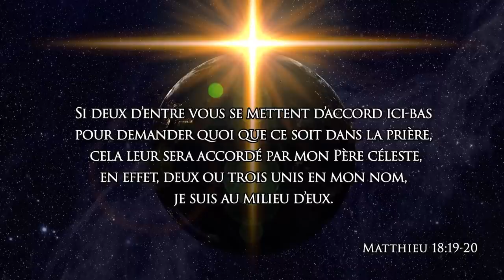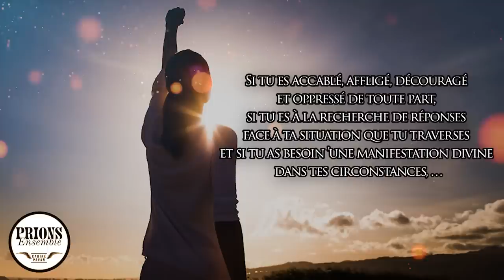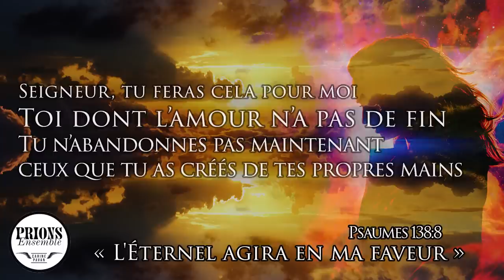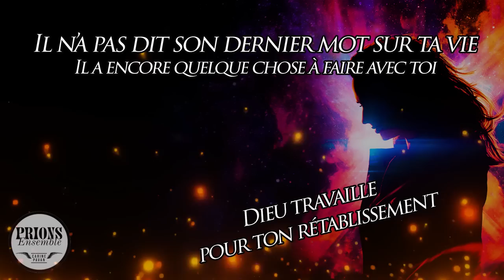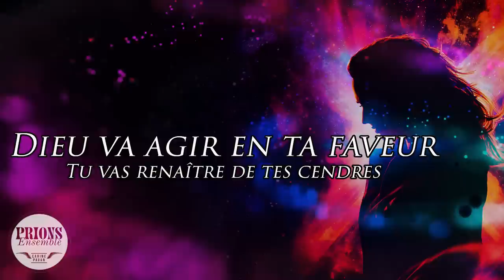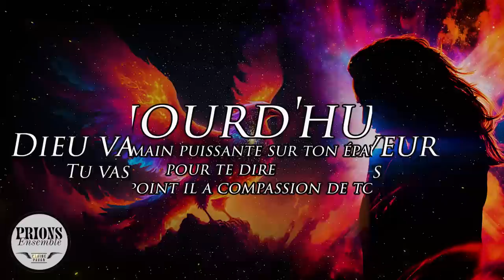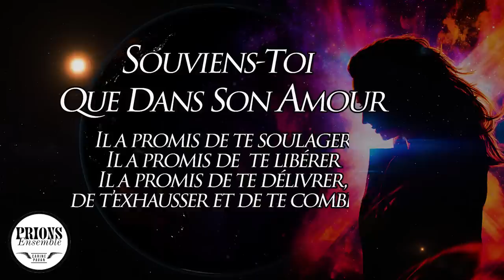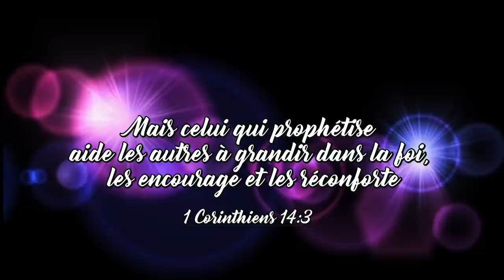RIEN N'EST ENCORE FINI !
Si vous souhaitez soutenir notre ministère envoyez vos dons :
- Via le bouton "MERCI" sous chaque vidéo
(Communication: don)

Mes biens aimés, Ne vous découragez pas car l’Eternel agira en votre faveur
Encore un peu de temps et vous verrez la Gloire de Dieu se lever sur vos vies !
Seigneur, tu ne prends point plaisir à la souffrance de tes enfants.
Tu n'oublies aucun de ceux qui marchent dans tes voies,
qui craignent ton Saint nom et qui s'éloignent du péché.

Seigneur, Tu ne fermes point tes oreilles à tes enfants qui crient à Toi jour et nuit, voilà pourquoi nous nous présentons devant toi en ce jour.

Alors écoute ceci !
Reçois ces paroles pour ta vie

« DIEU va agir en ta faveur !
DIEU accomplira ses promesses sur ta vie !
DIEU est en train de tracer un chemin précisément là où il n’y a RIEN !
Il le fera pour toi, il le fera avec toi
Non ! tu ne passeras pas à côté de ta destinée ! »

Mon frère, ma sœur, Dieu est intervenu par le passé envers tant d'homme et de femme, comment pourrait-il en être autrement à ton égard ?

Voilà pourquoi je te le dis encore une fois
Prends courage car toi aussi tu seras exhaussé
Il agira aussi en ta faveur.
DIEU n'a pas changé, il est le même hier, aujourd'hui et éternellement. DIEU AGIRA AUSSI EN TA FAVEUR.
Dis-le avec moi, confesse-le avec foi dès aujourd’hui
"L’Éternel agira en ma faveur". Psaumes 138/8

Seigneur, agis en notre faveur maintenant !
Afin que ton nom soit élevé dans notre génération, dans nos foyers, dans nos familles et partout où ton nom est invoqué

Père, je te prie pour mes biens aimés, fais encore concourir toute chose pour leur bien afin que ton Nom soit élevé au siècle des siècles !

Amen

un commentaire,
PARTAGEZ,

- Music Info: Inspiring Cinematic Uplifting by RomanSenykMusic.
- Music Info: Epic Tension by RomanSenykMusic
- Music Info: "Called to Win" by RomanSenykMusic
 - Music Info: Bravery by RomanSenykMusic.
- Music Info: A First Look by RomanSenykMusic
- Music Info: Action Trailer by RomanSenykMusic.